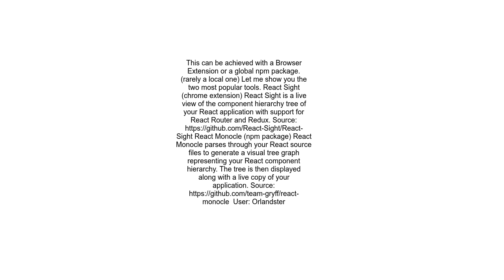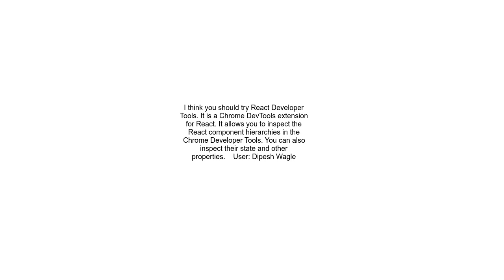How can I visualize my React Component Tree using a diagramming software